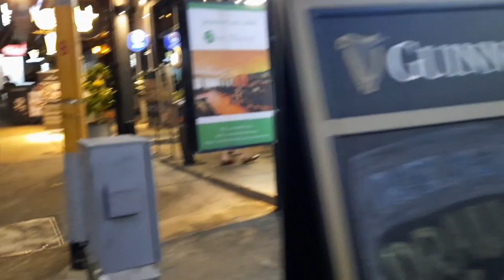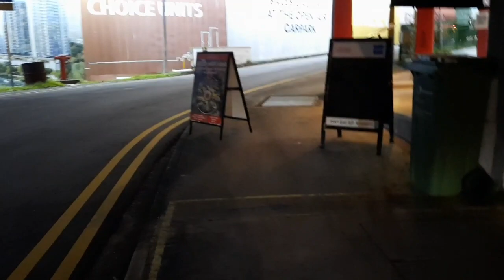Subrang Tahimik Na Dito | Buhay Ng OFW